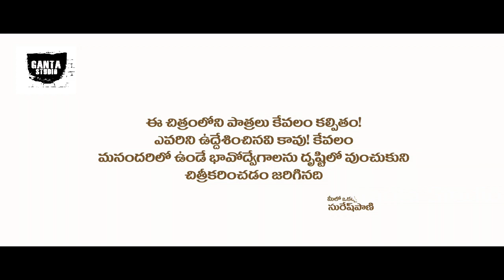Mama 2 Jeggulu Movie Trailer | Suressh Pani, Meghana | 2019 Latest Telugu Trailers | Ganta Studio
Watch :  Mama 2 Jeggulu Movie Official Trailer | Firing Star Suressh Pani  |2019 Latest Telugu Trailers | Ganta Studio

Mama 2 Jeggulu Movie Trailer  Mama 2 Peggulu, 4G Comedy 9GB RAM Action High Volt ROMANCE, Hero - Firing Star Suressh Pani, Heroine - Meghana Chowdary,
 Directi, Story, Screenplay - B.  Subramanyam, Music - Jeevan, D.O.P - Aryan, Editing - Krishna,

Ganta Studio is your one-stop-shop for Latest Telugu Movie Trailers & Telugu Teasers TeluguMovieNews . Come engage with the latest Movie updates, Videos, movie gossip Cinema News, interviews, Political News and more.